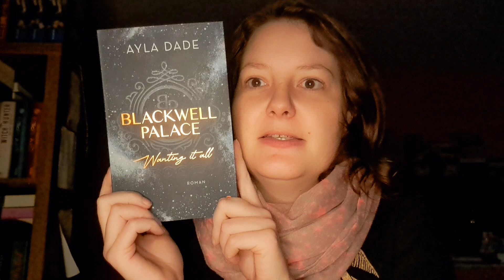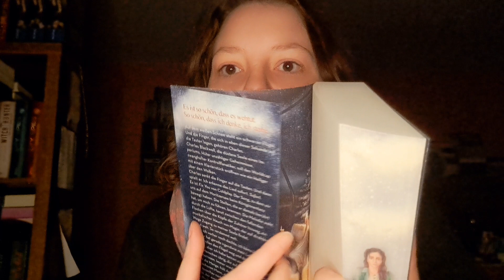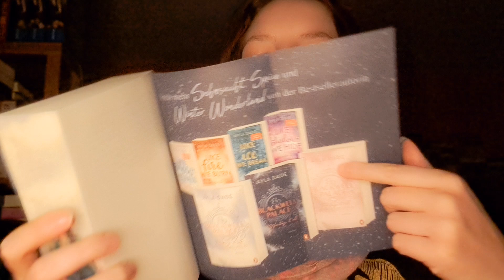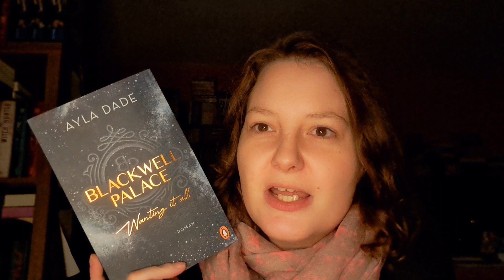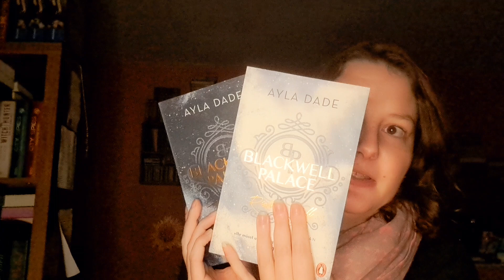Blackwell Palace - Wanting it all Band 2/ Rezi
Buch:
Blackwell Palace - Wanting it all Band 2: *